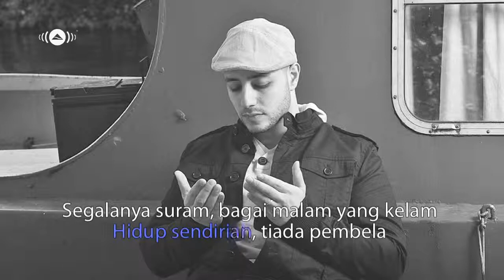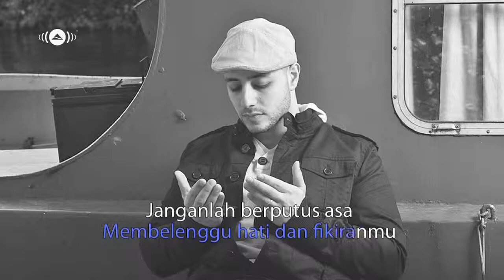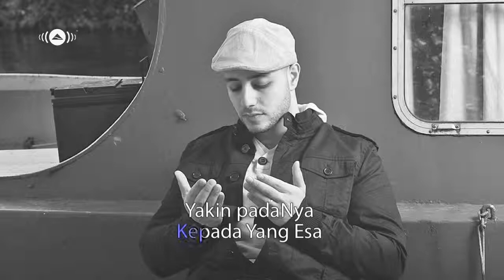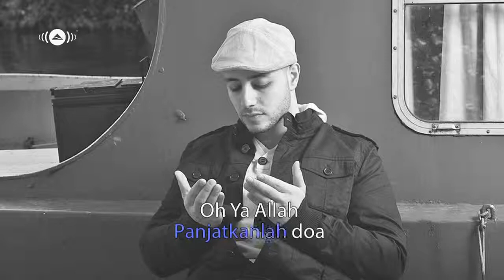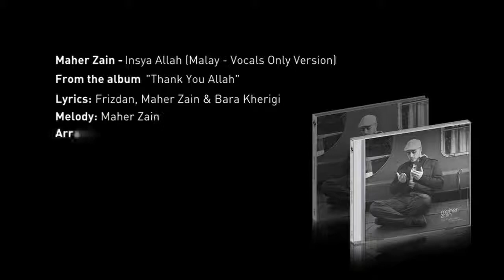Maher Zain Insya Allah _ Malay - Vocals Only Version No Music)